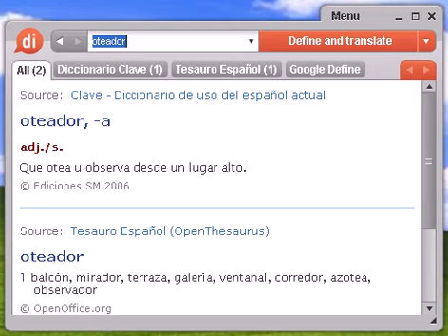Definición de oteador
oteador, diccionario, define, definir, significado, español, castellano, Dixio